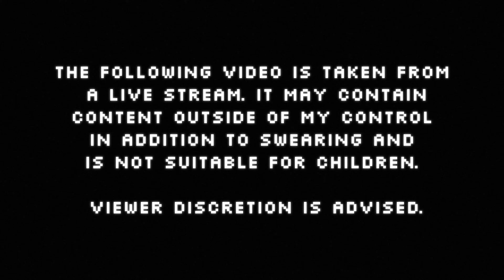Final Fantasy XIV: Paladin Playthrough - 40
This is a replay of my twitch stream for Final Fantasy 14. We are doing the main quest as a Paladin and it was a fresh start from video one. Watch it live on Tuesdays on Twitch!

About Final Fantasy XIV
Take part in the next saga of the critically acclaimed FINAL FANTASY® XIV Online with the next legendary expansion pack—SHADOWBRINGERS!

Explore breathtaking new environments, encounter exotic new races, master exciting new jobs, and fight alongside prominent characters with the new Trust system as you embark on a new journey as the Warrior of Darkness!

With over 16 million adventurers worldwide, join the next chapter and become what you must. Become the Warrior of Darkness!